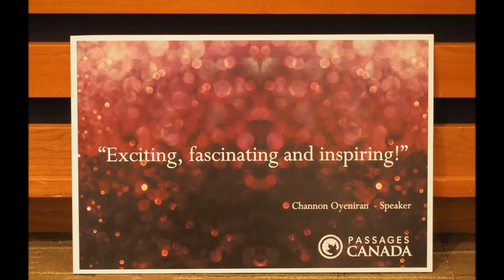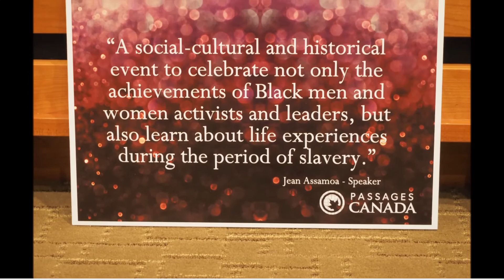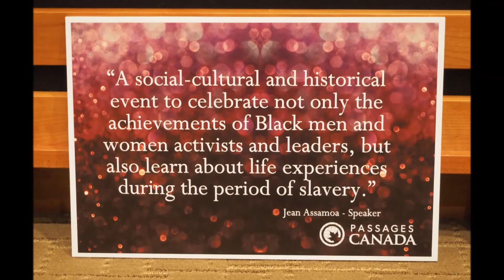Black History Month Reflections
Passages Canada speakers share what Black History Month means to them.